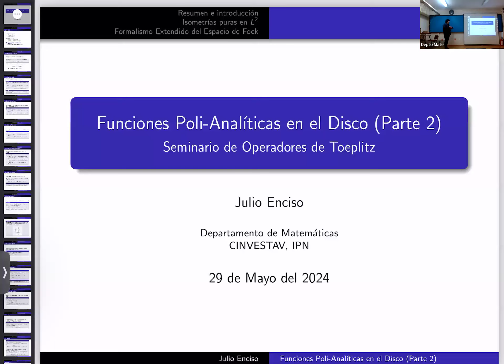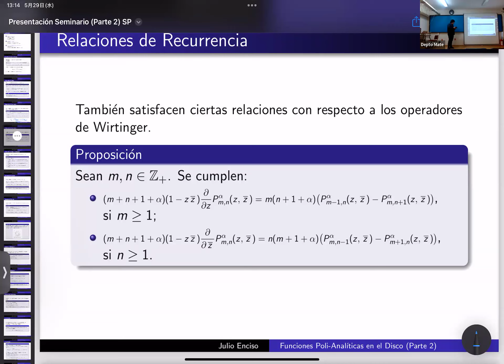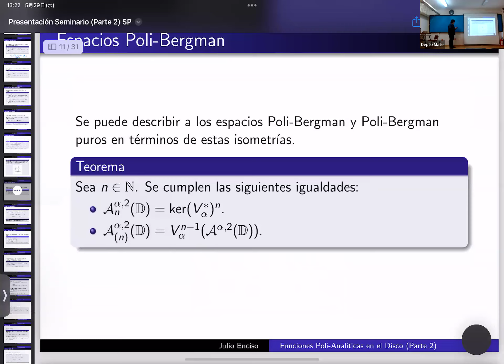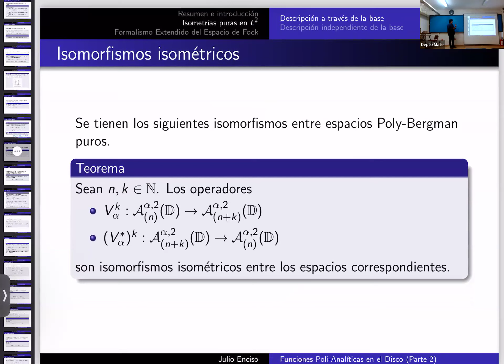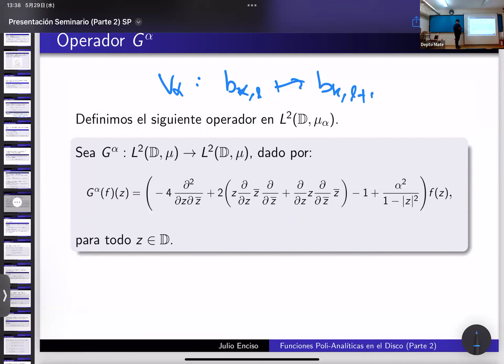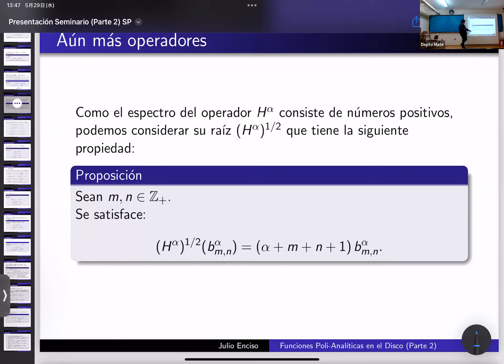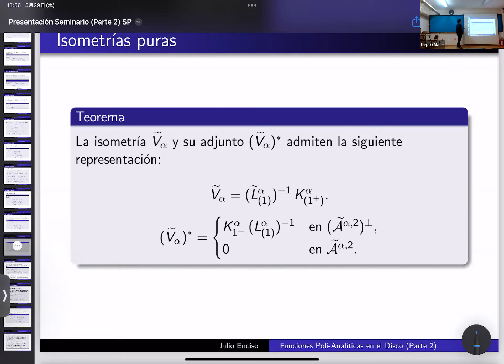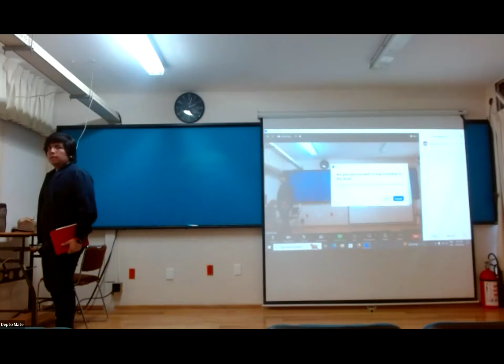Funciones Poli analíticas en el Disco Parte 2 Julio Eduardo Enciso Molina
Seminario de Teoría de Operadores de Toeplitz

29 de mayo de 2024

Julio Eduardo Enciso Molina
Departamento de Matemáticas, Cinvestav-IPN

Funciones Poli-analíticas en el Disco (Parte 2)